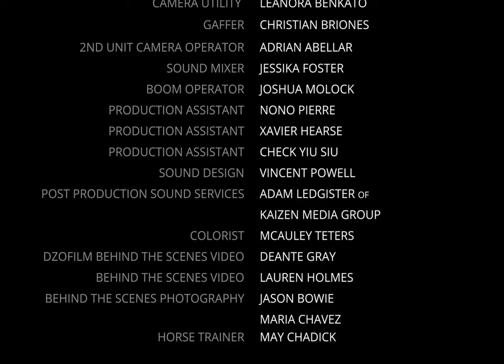"Longing" - A Short About Life &Loss - filmed on DZOFILM Vespid Retros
In this touching and cinematic short film, a guy misses his lady and longs for her. Through beautifully composed images and a touching story, the film explores the power of love and the lengths a person will go to feel close to someone they care about.

"Longing" is written and directed by Vincent Powell (@vincentpowell) and captured by DP Orlando Briones (@thisisfilmatic) on the new DZOFILM Vespid Prime Retro lenses paired with the ARRIAlexa LF. This short was shot in Houston, TX, USA.

This project was made to function as a test and demo of placing these lenses on a large format sensor (we also experimented with the Super35 sensor on the RedKomodo and the full-framed CanonR5c). The goal was to show richly melanated subjects in different lighting environments and examine the characteristics of the lenses interacting with those elements.

I'd like to thank the entire cast and crew for the opportunity to collaborate with them.  You can find the full crew and cast list on Vincent or Orlando's Instagram post.